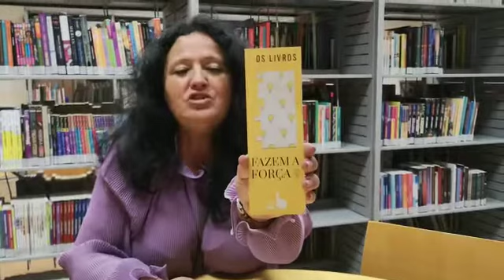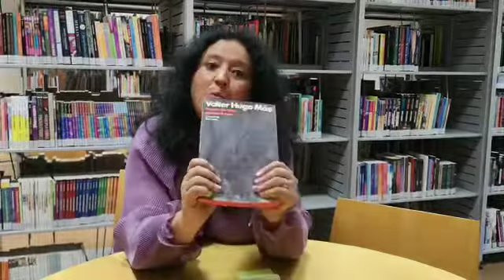Aida Alves | BM Lúcio Craveiro da Silva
Depoimentos Dia Mundial do Livro 2022